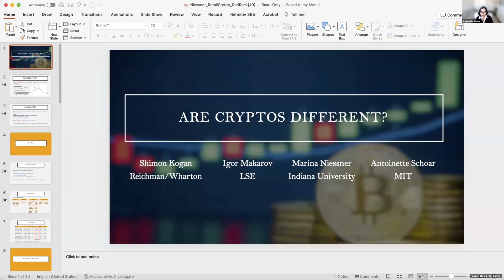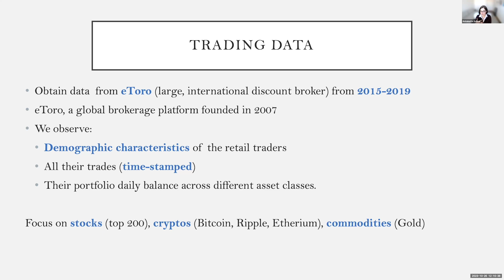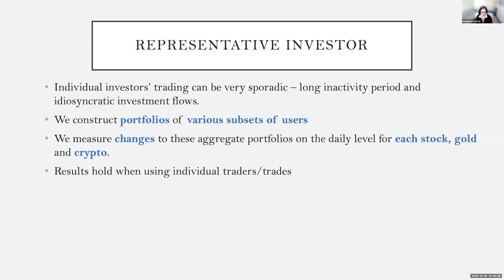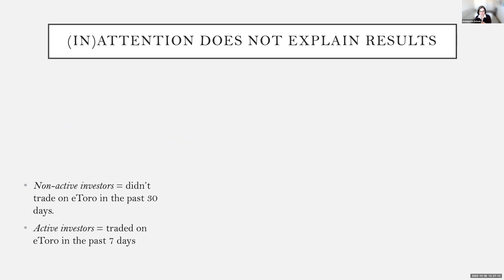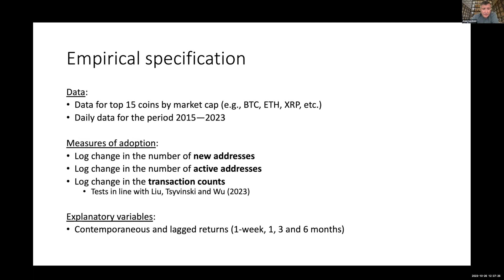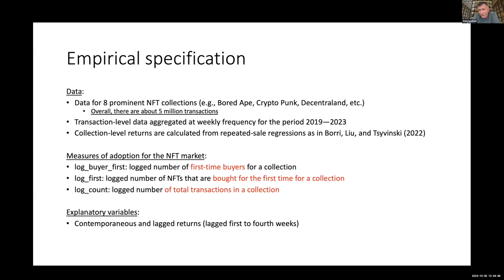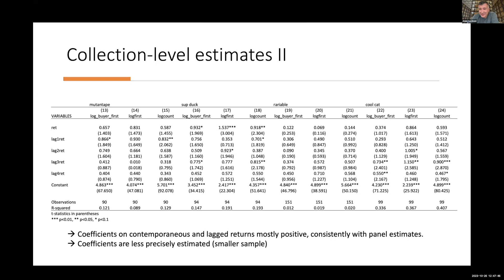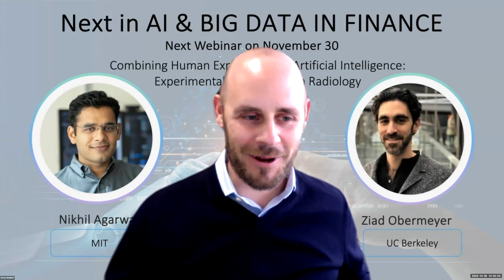ABFR Webinar with Antoinette Schoar and Aleh Tsyvinski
Title: Are Cryptos Different? Evidence from Retail Trading
Presenter: Antoinette Schoar (MIT)
Discussant: Aleh Tsyvinski (Yale University)
Host: Andreas Neuhierl (Washington University in St. Louis)
October 26, 2023, 12-1pm Eastern Time

00:00:00​​​ Welcome remarks
00:02:00 Presentation
00:33:01​​​ Discussion
00:47:47 Q&A

ABFR is organized by Maryam Farboodi, Serhiy Kozak, Andy Neuhierl, Markus Pelger, and Lea Stern. It is also supported by Svetlana Bryzgalova, Lin William Cong, and The Advisory Committee, which includes Kay Giesecke, Gerald Hoberg, Wei Jiang, Bryan Kelly, Stefan Nagel, Andrew Patton, and Laura Veldkamp. ABFR hosting institutions are the Cornell FinTech Initiative and the Stanford AFTLab.